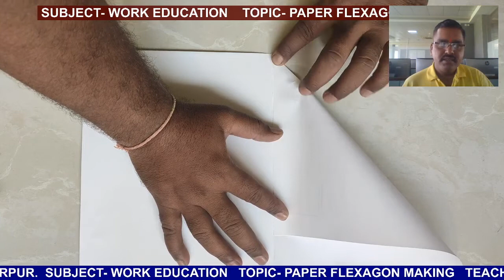PAPER FLEXAGON MAKING